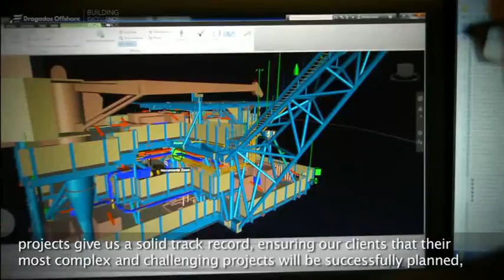PRESENTACIÓN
FOUNDED IN 1972, DRAGADOS OFFSHORE S.A. IS A LEADING ENGINEERING, PROCUREMENT, AND CONSTRUCTION (EPC) CONTRACTOR FOR THE OIL, GAS, AND OTHER ENERGY-RELATED INDUSTRIES. OUR FOUR DECADES OF EXPERIENCE IN BOTH OFFSHORE AND ONSHORE PROJECTS GIVE US A SOLID TRACK RECORD, ENSURING OUR CLIENTS THAT THEIR MOST COMPLEX AND CHALLENGING PROJECTS WILL BE SUCCESSFULLY PLANNED, EXECUTED, AND DELIVERED.